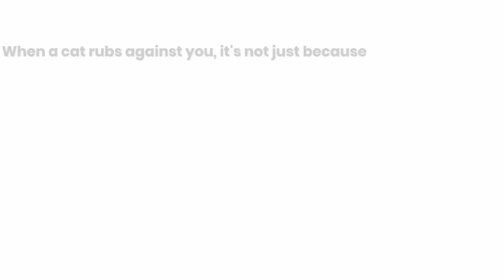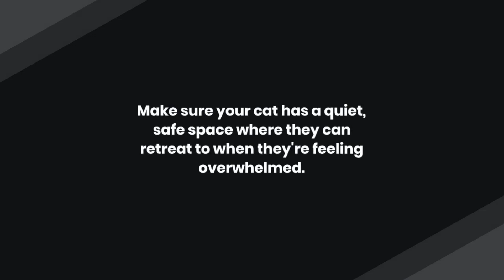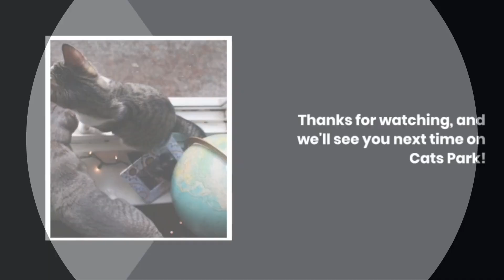Understanding Cat Behavior: Tips and Tricks for a Happy Feline! | Cats Park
Are you a cat lover looking to deepen your understanding of your feline friend? Look no further! In this video, we'll dive into the world of cat behavior, exploring the unique traits and characteristics that make our furry companions so fascinating. From decoding your cat's body language to promoting positive socialization, we'll provide practical tips and tricks for fostering a healthy and happy relationship with your cat. Whether you're a seasoned cat owner or considering adopting a new kitty, this video is a must-watch for anyone looking to improve their understanding of cat behavior. So grab your cat and join us on this fun and informative journey!